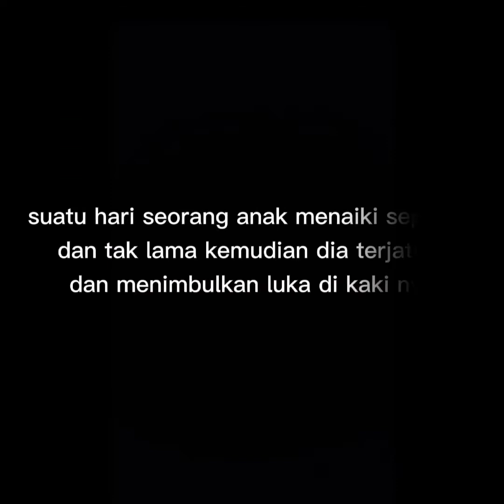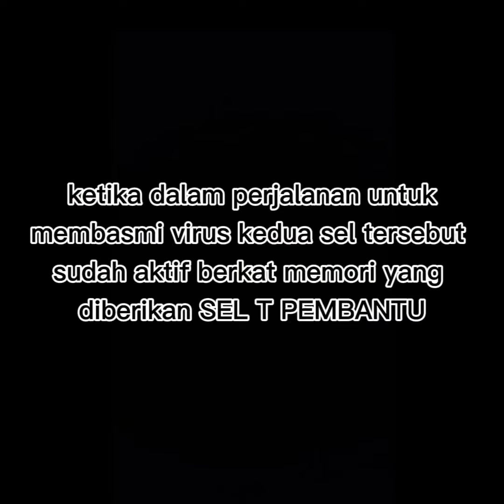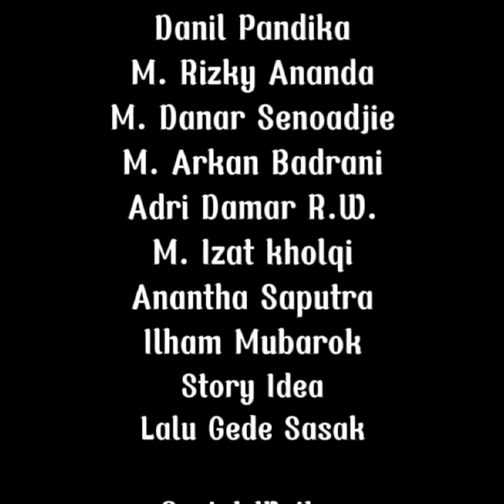Drama Sistem Imunitas XI Mipa 4,1 22